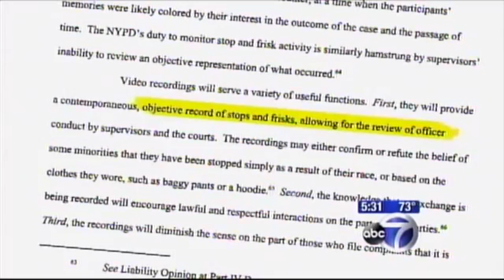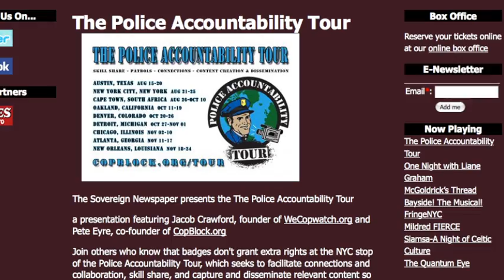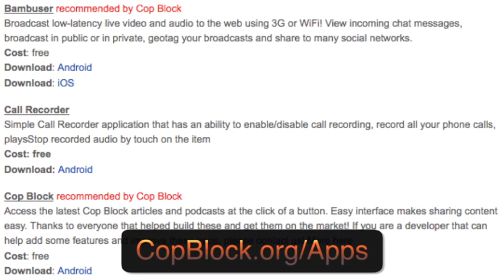NYPD: Go Frisk Yourselves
NYPD employees have in total, done over 2,000,000 "stop & frisks" to inhabitants. On Monday, Aug. 12th a judge said the practice was unconstitutional and mandated that over 1,000 employees wear cameras. Will that change anything?

Connect & share ideas with advocates of police accountability in NYC on Wed., Aug 21, 2013 at Theatre 80, 80 St. Marks St., Manhattan. The event is free.